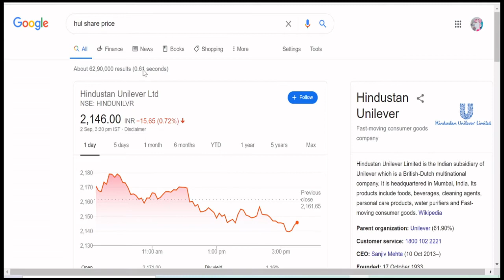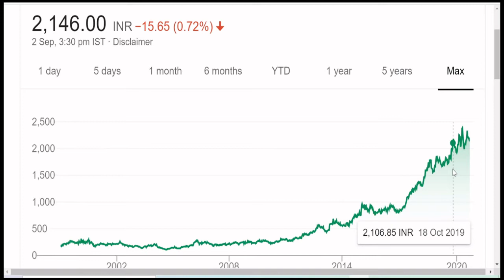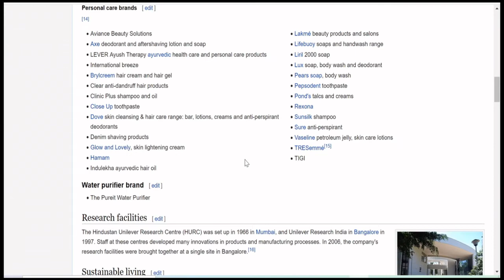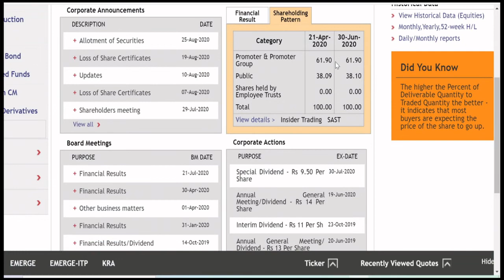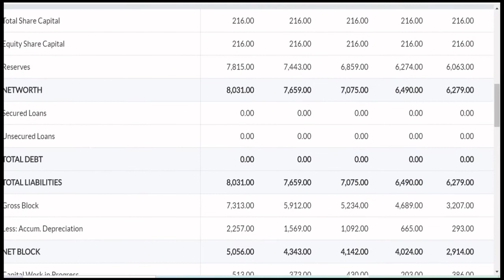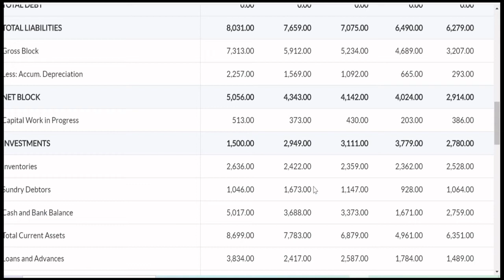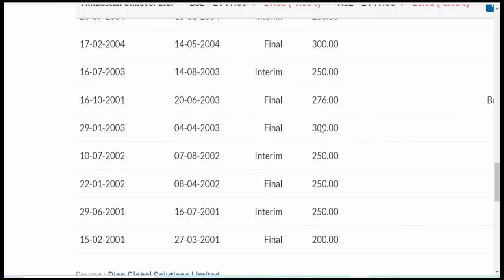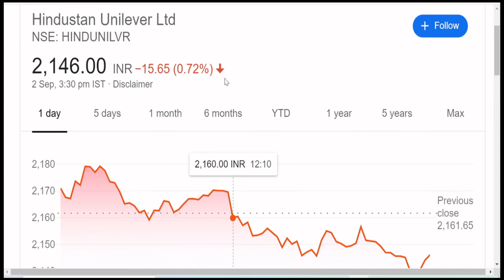Hindustan Unilever Full fundamental analysis in Hindi by BOSSOFINDIANSHAREBAZAAR FOR BEGINNERS 🙏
Hi Friends,